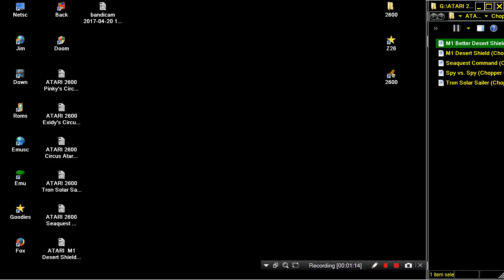ATARI 2600 M1 Better Desert Shield Chopper Command Hack 2006 Fabventure2600 HOMEBREW